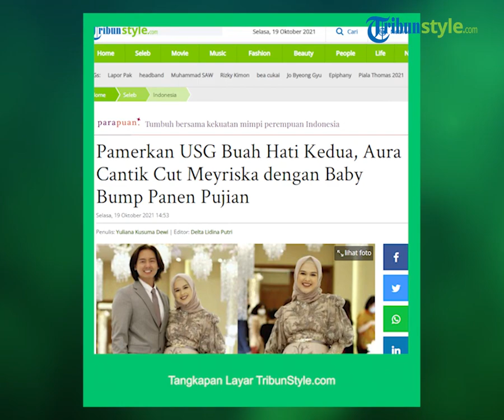Cut Meyriska dan Roger Danuarta Bagikan Potret USG Dikehamilan ke 2-nya, Meyriska: Minta Doanya ya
TRIBUN-VIDEO.COM - Cut Meyriska dan Roger Danuarta pamer potret USG buah hati. Intip kecantikan Cut Meyriska dengan baby bumb yang mulai terlihat.

Pasangan Cut Meyriska dan Roger Danuarta sedang menantikan kelahiran buah hati kedua.